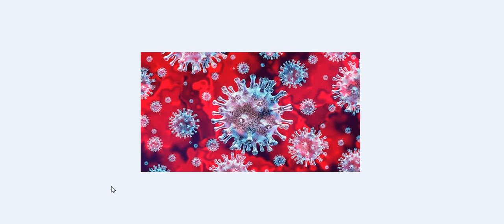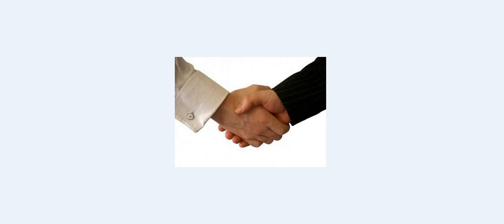CORONA VIRUS SOLUTION//क्या करें और क्या ना करें? जानिए Coronavirus से जुड़ी अहम बातें//CORONA